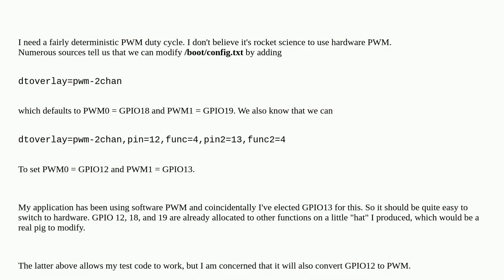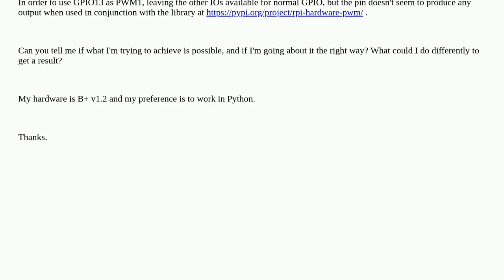Raspberrypi: How do Set Hardware PWM Pins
How do Set Hardware PWM Pins

A special thanks goes out to the community

  python dtoverlay pwm